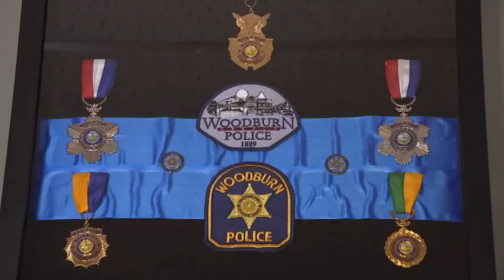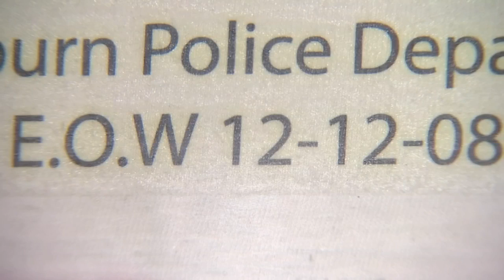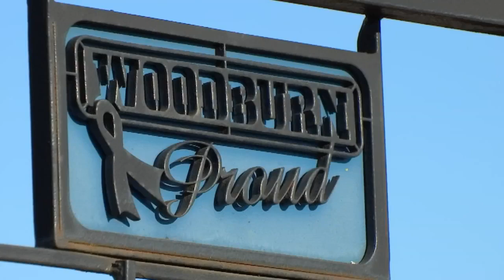A decade later, 'there's still hope': Former officer remembers deadly Woodburn bank bombing